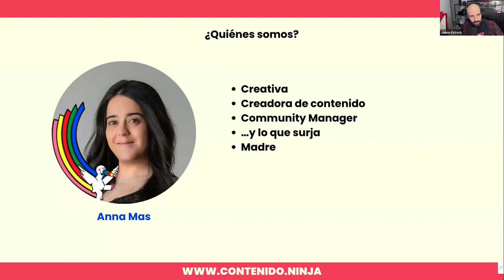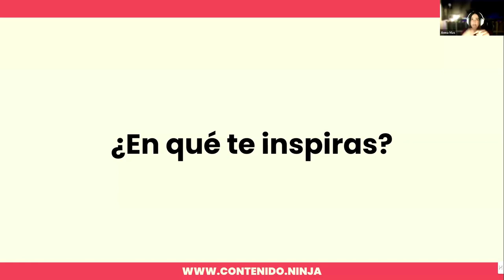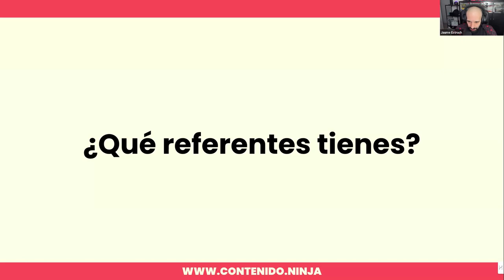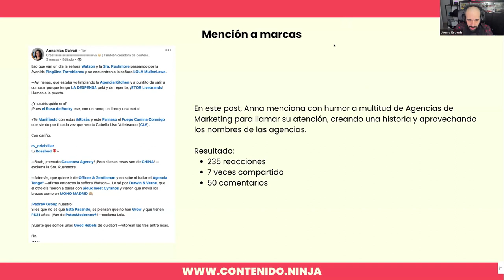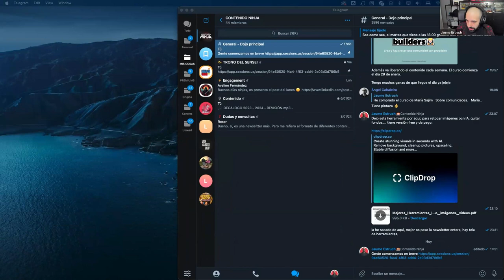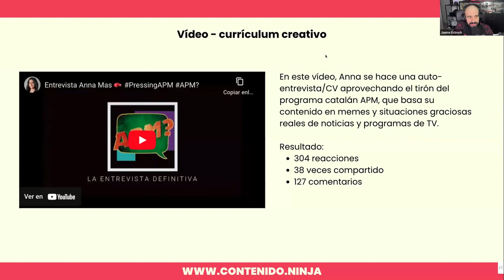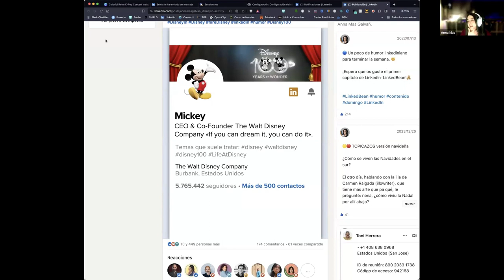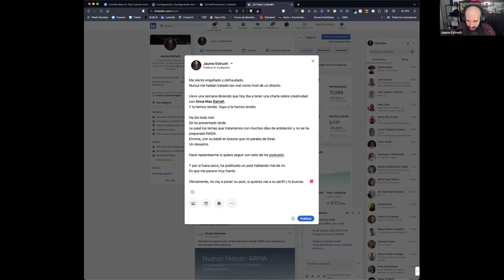POSTS DE LINKEDIN VIRALES Y CREATIVOS, con ANNA MAS